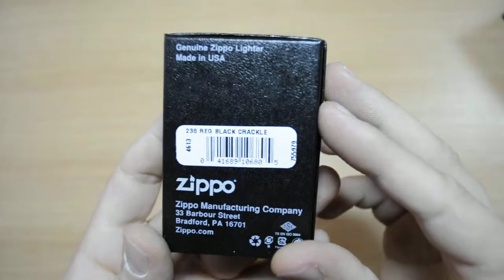Зажигалка Zippo 236 Classic Black Crackle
Зажигалка Zippo 236 Classic Black Crackle — стильный аксессуар для настоящих ценителей! В этом видео мы покажем знаменитую зажигалку Zippo 236 с уникальной текстурой "Black Crackle". Эта модель сочетает в себе прочность, надежность и элегантный дизайн, который никогда не выйдет из моды. Подробный обзор, особенности использования и ухода за Zippo 236 — смотрите прямо сейчас!